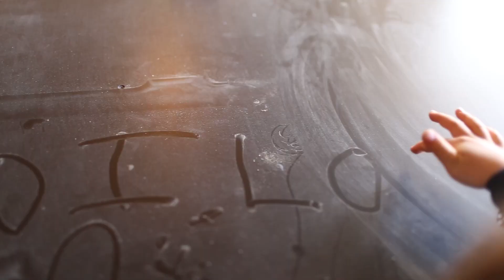Woolly Furniture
To preserve the craft of woodworking, for the good of the maker.